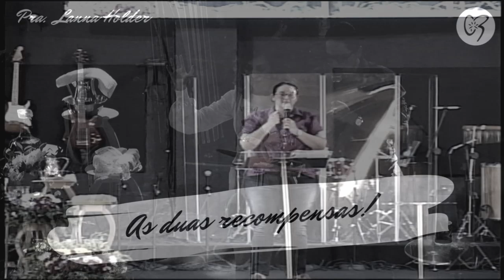Pra. Lanna Holder: As duas recompensas_07042019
Uma família em Cristo!

Confira nossa programação abaixo:

*Quarta-feira ás 20hrs - Campanha tempo de Cura;
*Sábado às 20hrs - Cultos temáticos (Culto da família, Desconecta, Talent’s Meet, Crazy Things);
*Sexta-feira ás 20hrs – Culto das Batalhas;
*Domingo ás 18hrs - Cultos temáticos (Santa Ceia todo primeiro domingo do mês, Missões, Adorai, Espírito Santo).